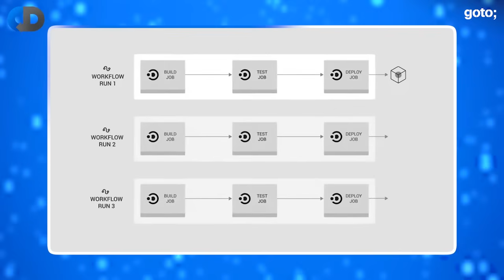Disturbing Cyber-Security Attacks on Software Supply-Chains • Dave Farley • GOTO 2025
We’re so pleased to having teamed up with Dave Farley, author of “Continuous Delivery” and frequent GOTO Conferences speaker, for a monthly video series featuring ideas about continuous delivery, DevOps, test-driven development, BDD, software engineering and software development in general.

Find plenty more from Dave on his @ModernSoftwareEngineeringYT channel.

RESOURCES
Dave

ABSTRACT
Several of the leading Continuous Delivery tool vendors have been under attack, including CircleCI, TeamCity and most recently Jenkins. These Continuous Integration and Continuous Delivery tools are an important part of the supply chain, and supply chain safety. Supply chain attacks are particularly dangerous, as they may allow attackers to compromise otherwise trusted software at source.

In this episode, Dave Farley explores these recent attacks, and their consequences while describing some of the things that may help you to protect your means of production.

Gojko Adzic & David Evans • 50 Quick Ideas to Improve your User Stories •